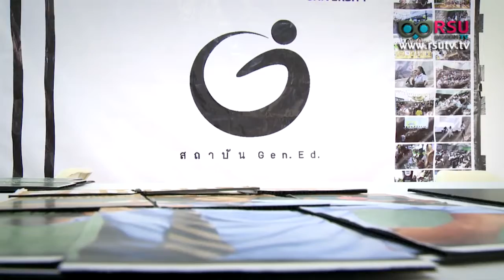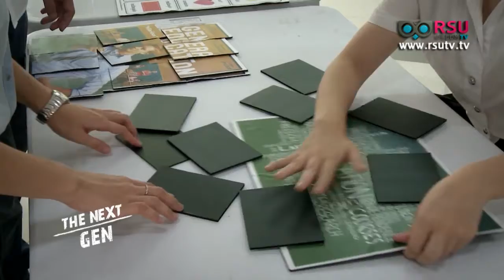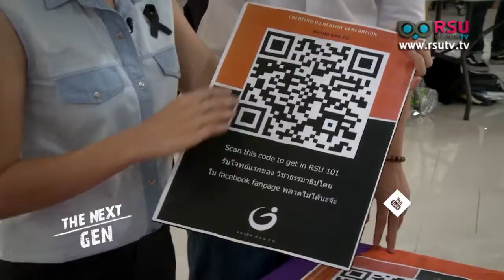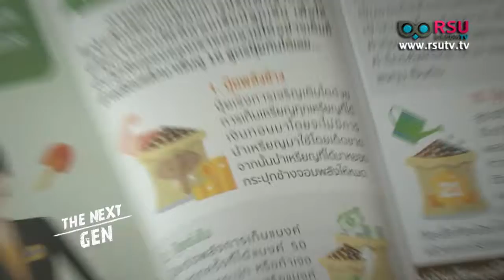The Next Gen ช่วง Gen.Ed. : "ตะลุย Open House 2017"กับสถาบัน Gen.Ed. ตอนที่ 1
รายการ  The Next Gen ช่วง Gen.Ed. : "ตะลุย Open House 2017"กับสถาบัน Gen.Ed. ตอนที่ 1
- กฤษเมธี วงศ์เงิน / นักศึกษา ม.รังสิต
- ชนิศรา มหายศนันท์ / นักศึกษา ม.รังสิต
- สวัตต์ ชัยปา / นักศึกษา ม.รังสิต

ออกอากาศวันอาทิตย์ 10.00 น. l 10 กันยายน 2560 l ทางสถานีโทรทัศน์ News1